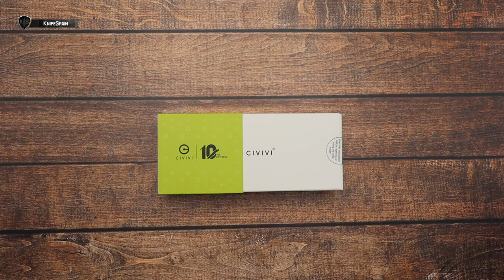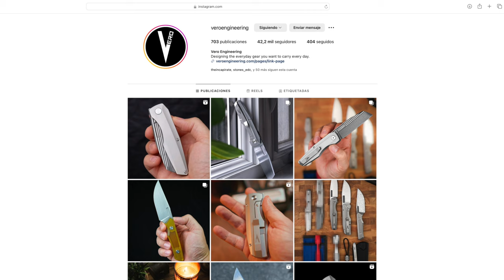CIVIVI SENDY POCKET KNIFE | LA NAVAJA SUIZA-YANKEE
➜ Civivi Sendy Pocket Knife
➜ Civivi knives - Ben Petersen knives

Hola! Soy Marcos, bienvenidos a mi canal de cuchillería llamado KnifeSpain. Aunque muchos de vosotros ya me conocéis de mi canal principal, VicSpain (Victorinox) en el mundillo de la cuchillería en general soy un poco novato. En este nuevo canal aprenderé junto a vosotros a conocer más a fondo el fantástico mundo de los filos. En KnifeSpain podréis encontrar reviews de navajas y cuchillos de todo tipo. Novedades, ediciones limitadas y modelos llamativos o difíciles de conseguir, será la temática del canal. Además de todo eso, buscaremos la navaja perfecta como EDC. De esta manera podréis ver reviews de navajas y cuchillos Benchmade, Spyderco, Muela, Fallkniven, Roselli, Marttiini, Viper, MoraKnives, Extrema Ratio, Ontario…… Mi intención es ofreceros reviews en español, que prácticamente sólo podréis ver en este canal. Sentaros, poneros cómodos y disfrutad con KnifeSpain!